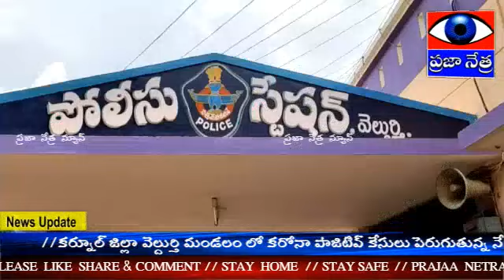2628 - కరోనా కేసులు పెరుగుతున్న నేపథ్యంలో తగు జాగ్రత్తలు తీసుకోవాలి | ఎస్ఐ నరేంద్ర కుమార్ రెడ్డి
కర్నూల్ జిల్లా వెల్దుర్తి మండలం లో కరోనా పాజిటివ్ కేసులు పెరుగుతున్న నేపథ్యంలో తగిన జాగ్రత్తలు తీసుకోవాలని వెల్దుర్తి ఎస్ఐ నరేంద్ర కుమార్ రెడ్డి ప్రజలకు విజ్ఞప్తి చేశారు